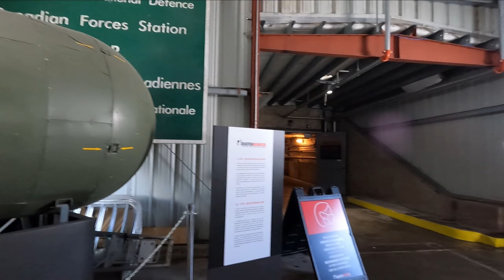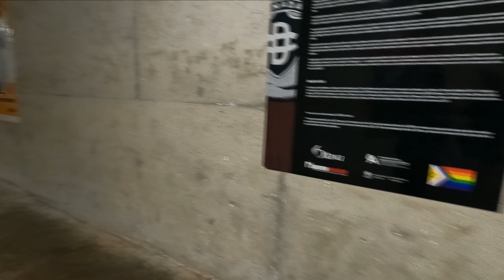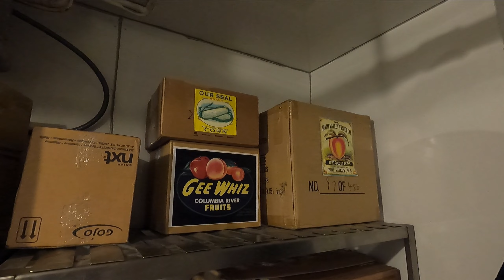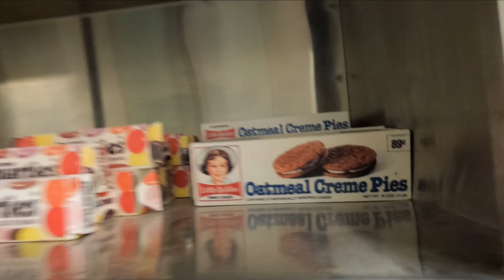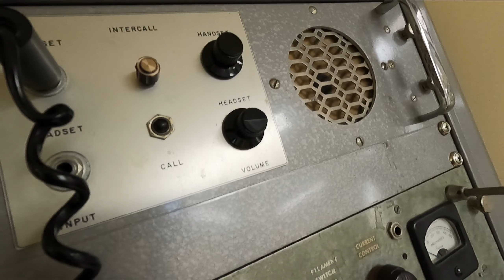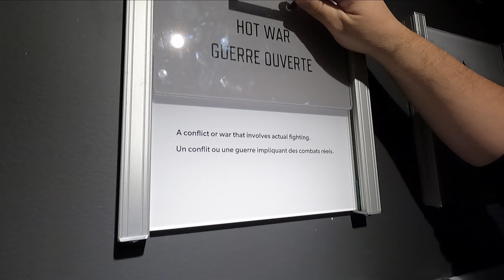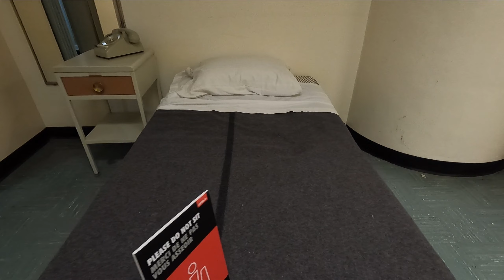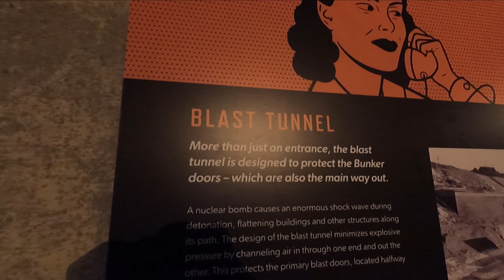Filming Locations At THE DIEFENBUNKER with ROB ON LOCATION!! (Mr. Thrasha Show Episode 208)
Today we are meeting up with ROB ON LOCATION from right here in Ottawa and we are checking out the Diefenbunker Cold War Museum in Carp, Ontario. We will be checking out locations for FATMAN, The Sum Of All Fears and the television show Son Of A Critch which were filmed here and also all the interesting Cold War artifacts and exhibits. Much more to come!!